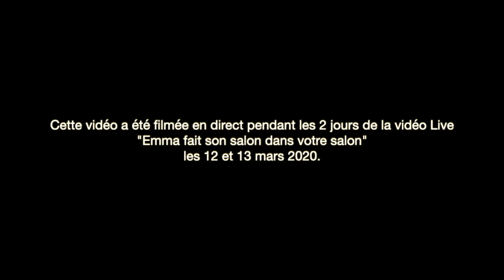Les fils à broder Stef Francis et Oliver Twists